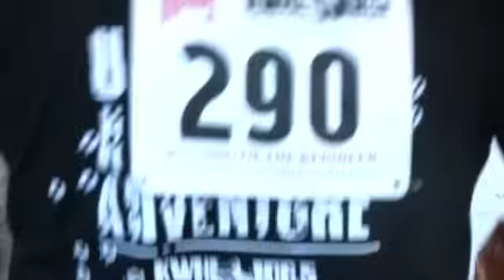Running of the Reindeer - Anchorage Alaska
This video was shot at the 1st Inaugural Running of the Reindeer in Anchorage, AK, during the 2008 Fur Rendezvous Festival.
Unfortunately I didn't get footage of the guy in front of me getting stepped on by a reindeer. No footage of Sarah Palin running either, sorry.